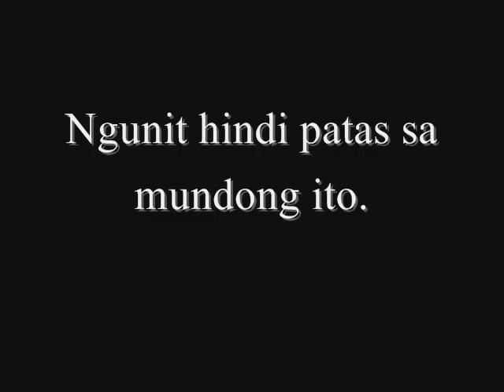Hustisya Orihinal (Trailer)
Ito ay ginawa para sa proyekto ng Filipino IV-St.Francis Regis Clet - Grupo ni Martha Grace Licyayo